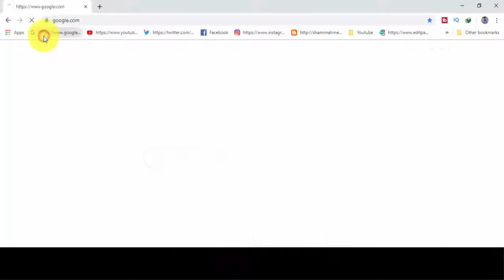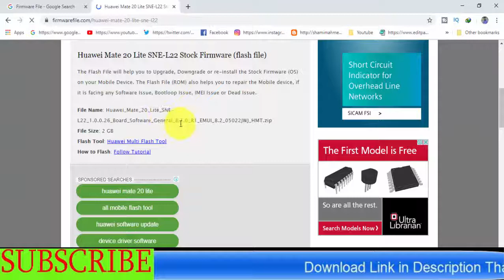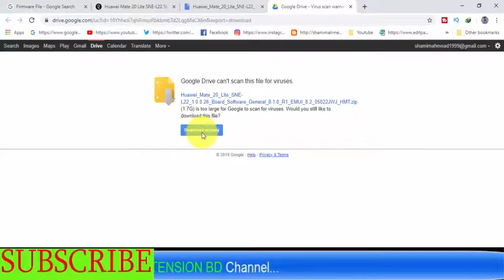Download Huawei Honor Mate 20 Lite SNE-L22 Stock Firmware ( Flash File )